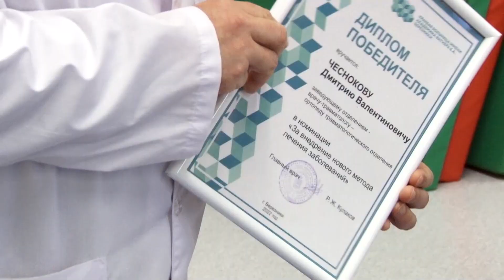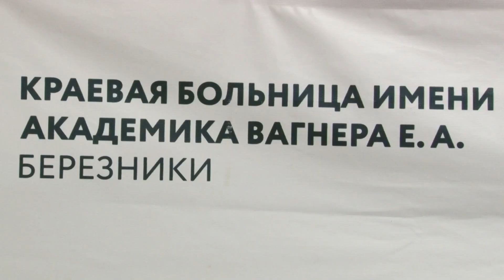Вручение грантов врачам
У врачей сейчас пиковые нагрузки, однако и в этот период они успевают внедрять новые методики лечения. На днях медикам Краевой больницы имени Вагнера вручили гранты. Как с помощью энергии лечат радикулит, расскажет Евгений Казанцев.